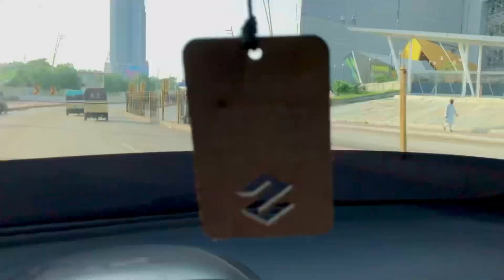14 August 2022 | Jashn e Azadi Pakistan Zindabad 🇵🇰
Hello Guyz,
Real ahsan khan here this is my new Vlog plzzz support me I am a content Creater My Youtube Channel is Real ahsan khan Vlog and I also social media influencer for more details Follow me on Instagram.